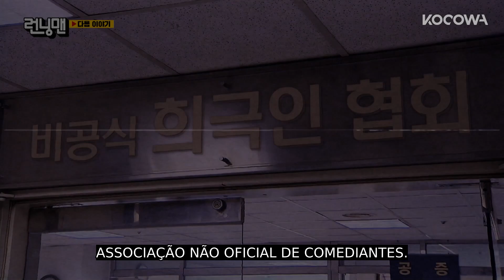[Running Man Ep 565ㅣPrévia] Kwang Soo rouba as taxas da associação de comediantes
💌SOBRE O RUNNING MAN

Running Man é um reality show de variedades estrelado por Yu Jae Seok, Kim Jong Kook, Haha, Jee Seok Jin, Song Ji Hyo, Lee Kwang Soo, Jeon So Min e Yang Se Chan. Em cada episódio, eles devem completar missões em vários lugares para ganhar a corrida. Cada missão é repleta de ação e cenas hilariantes em que cada membro tenta vencer usando manhas de jogador. Cada semana é repleta de diversão, que inclui confiança e traição, competições de conhecimento e habilidades, força física e castigos chocantes. Às vezes, os membros do Running Man trabalham em equipe e cooperam em prol de um objetivo comum. Outras vezes, eles se traem durante as missões para ficarem com toda a glória para si mesmos. Você chorará de tanto rir com as palhaçadas e loucuras de Running Man.

GÊNERO: Variedades
LEGENDAS: português, inglês, espanhol
PAÍS: Coreia do Sul
ELENCO PRINCIPAL: Yu Jae Seok, Ji Seok Jin, Kim Jong Kook, Ha Ha, Song Ji Hyo, Yang Se Chan, Jeon So Min